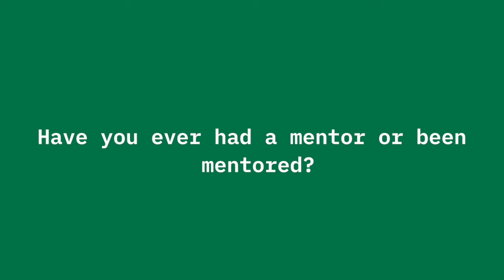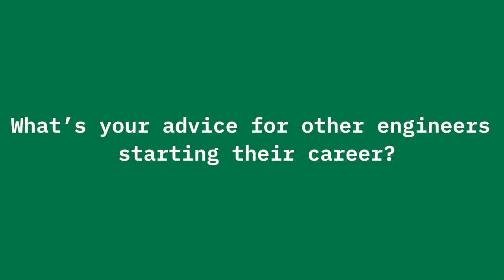Breaking Bias | Magdalena Kosmala - Software Developer at GO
Speaker: Magdalena Kosmala - Software Developer at GO